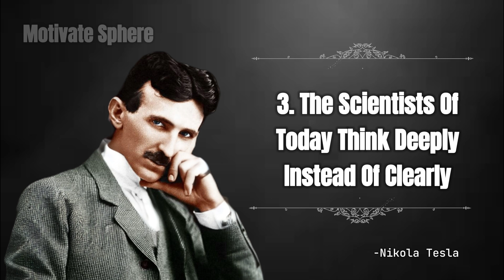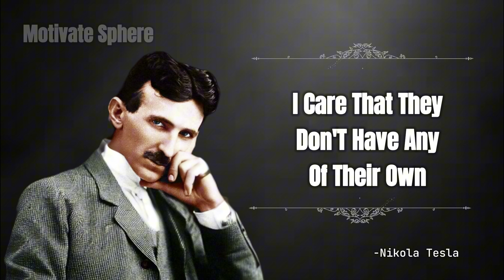"Visionary Insights: The Best Quotes from Nikola Tesla"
Nikola Tesla, the brilliant inventor and visionary, is known for his profound insights and forward-thinking ideas. Here are some of his best quotes:

1. "The present is theirs; the future, for which I really worked, is mine."

Tesla's confidence in his work and its impact on the future is evident here.
2. "If you want to find the secrets of the universe, think in terms of energy, frequency, and vibration."

This quote reflects Tesla's understanding of the fundamental principles that govern the universe.
3. "The scientists of today think deeply instead of clearly. One must be sane to think clearly, but one can think deeply and be quite insane."

Tesla highlights the importance of clarity in scientific thought.
4. "Our virtues and our failings are inseparable, like force and matter. When they separate, man is no more."

This quote speaks to the inherent duality of human nature.
5. "The day science begins to study non-physical phenomena, it will make more progress in one decade than in all the previous centuries of its existence."

Tesla anticipated the potential breakthroughs that could come from studying beyond the physical realm.
6. "Of all things, I liked books best."

A simple yet profound statement showing Tesla's love for knowledge and learning.
7. "The spread of civilization may be likened to a fire; first, a feeble spark, next a flickering flame, then a mighty blaze, ever increasing in speed and power."

Tesla uses a powerful metaphor to describe the growth and spread of human civilization.
8. "Let the future tell the truth, and evaluate each one according to his work and accomplishments. The present is theirs; the future, for which I really worked, is mine."

Another testament to Tesla's belief in the lasting impact of his work.
9. "I don’t care that they stole my idea. I care that they don’t have any of their own."

This quote reveals Tesla's disdain for lack of originality and innovation.
10. "Invention is the most important product of man's creative brain. The ultimate purpose is the complete mastery of mind over the material world, the harnessing of human nature to human needs."

Tesla underscores the significance of invention in advancing human civilization.

These quotes reflect Tesla's visionary thinking and his dedication to innovation and the pursuit of knowledge.